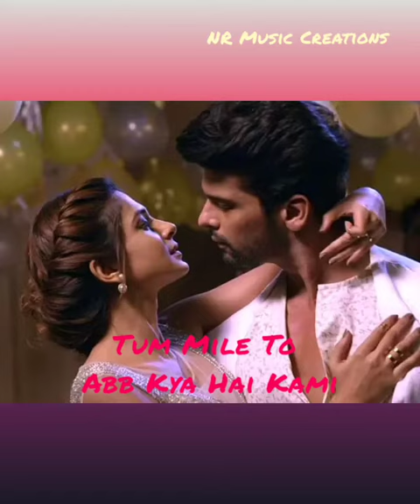Tum mile reprise 2..(Hit couples of Tv serials) Love whatsapp status 😍💕💖